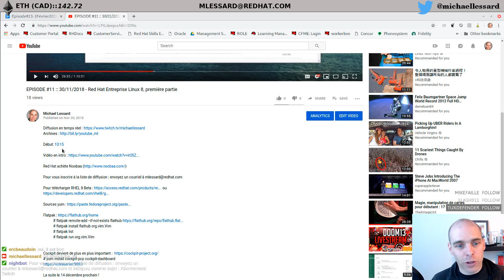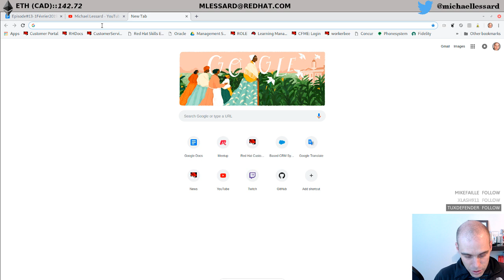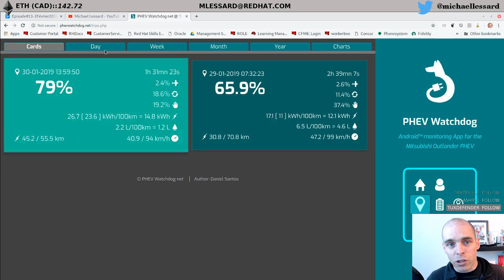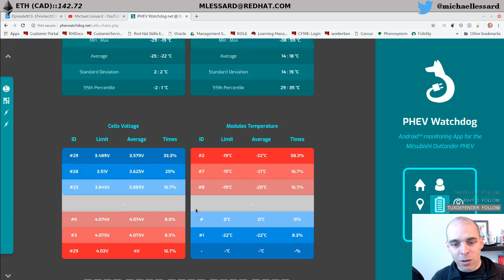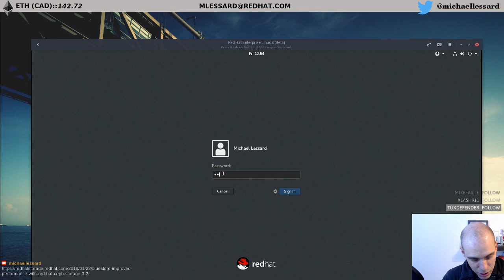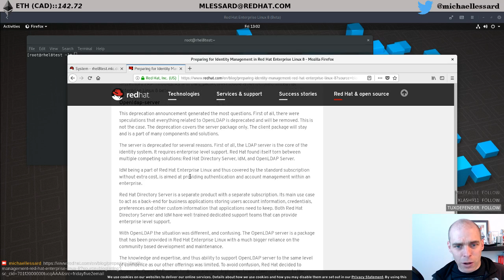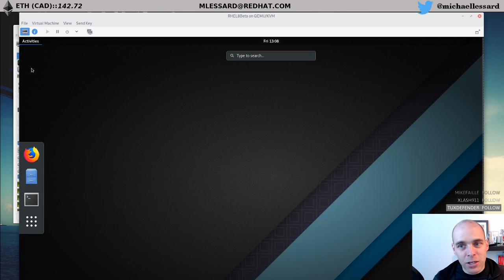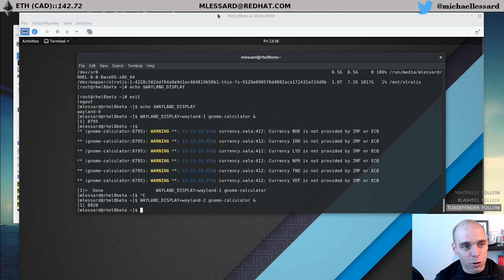Episode #13 :: 01/02/2018 - RHEL 8, 3e partie : subscription manager, Leapp, Wayland et Stratis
Début: 3:38

Prochains évènements
  - RHUG MTL 13 février (au bureau)
  - RHUG QC - 20 février (Restaurant la Bête)

Dernières sorties
  - 19 décembre : Ansible Lint -
  - 10 janvier  : Tower 3.4 - 10
  - 11 janvier :  Openstack 14
  - 22 Janvier : RED HAT SSO 7.3

RHEL 8
- SUBSCRIPTION-MANAGER GUI , dans cockpit maintenant
- SYSTEM PURPOSE
# syspurpose
- IN PLACE UPGRADE
# yum install leapp  (non disponible pour l’instant)
# leapp upgrade
- Paquetages retirées
     - NTP (replaced by chrony)
     - Finger
     - KDE
     - AUTHCONFIG
     - DOCKER

# yum install stratis-cli stratisd
# systemctl start stratisd
# startis pool create mypool /dev/sdb
# stratis fs create mypool myfs1
# mkdir /mnt/strat1
# mount /dev/stratis/mypool/myfs1 /mnt/strat1
# mount | grep mnt

- WAYLAND